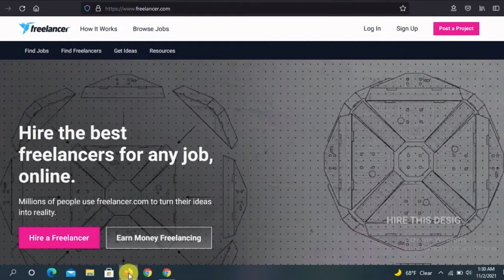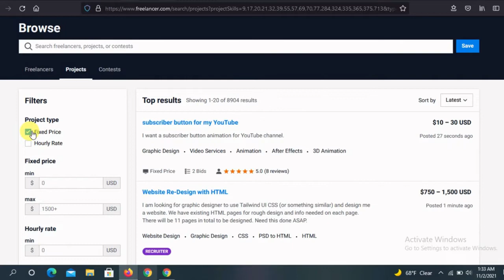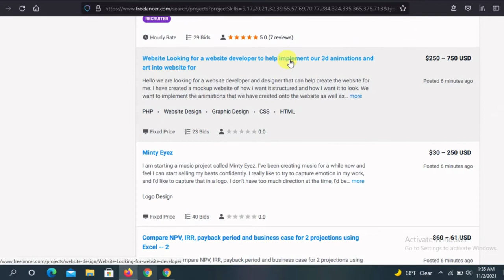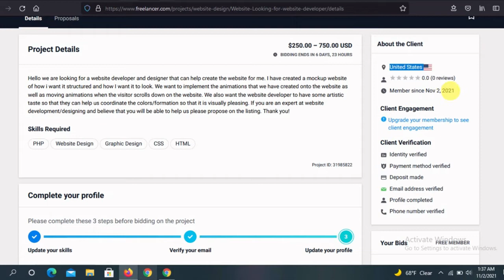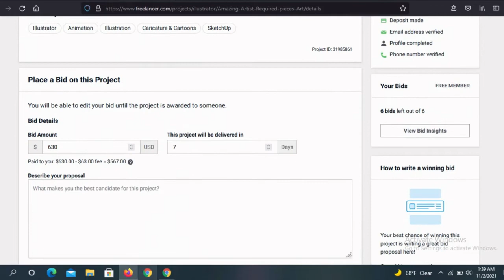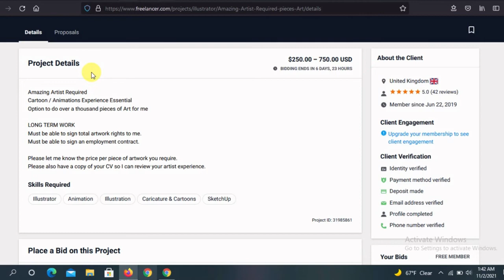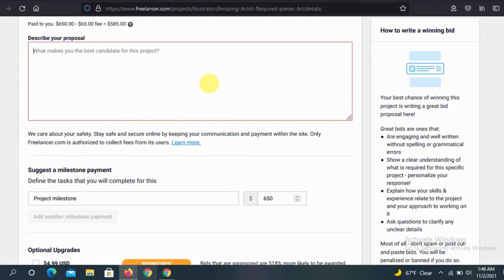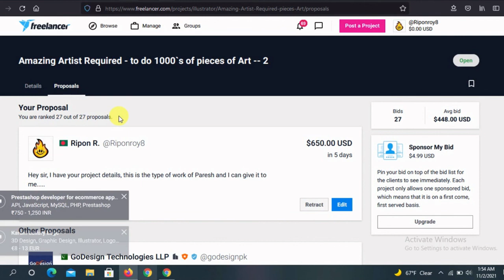কিভাবে Freelancer.Com বিড করে কাজ পাবেন ? How To Bid On Freelancer In Bangla Part - 03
কিভাবে Freelancer.Com বিড করে কাজ পাবেন | Freelancer টিউটোরিয়াল পর্ব - ০৩
ভিডিওটা ভালো লাগলে লাইক দিন, কমেন্ট করুন এবং আপনার বন্ধুদের সাথে শেয়ার করুন । চ্যানেলটা ঘুরে দেখুন আশা করি আরও ভালো কিছু দেখতে পাবেন । ধন্যবাদ ।